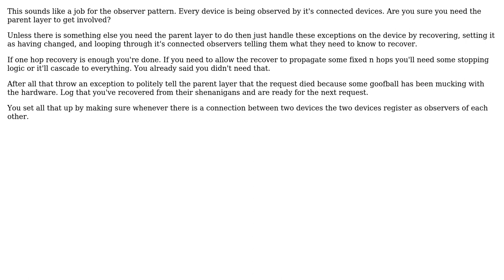How to handle errors best addressed in a higher abstraction layer and dependent on state...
Software Engineering: How to handle errors best addressed in a higher abstraction layer and dependent on state inferred in current layer?

With thanks & praise to God, and with thanks to the many people who have made this project possible! | Content (except music & images) licensed under CC BY-SA | Music | Images & others | With thanks to user Kilian Foth user dsollen user candied_orange and the Stack Exchange Network Trademarks are property of their respective owners. You are responsible for your own actions.